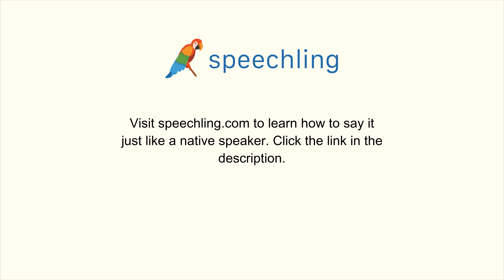How to say "Take" in Russian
Male Voice:
Принимать

Female Voice:
Принимать

Male Voice Translation:
Take

Female Voice Translation:
Take